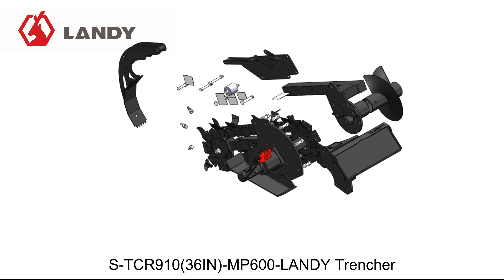S TCR91036IN MP600 LANDY Trencher